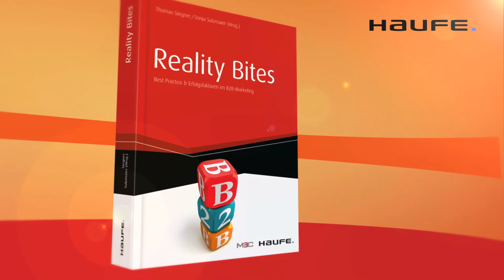Haufe Reality Bites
Alle Autoren des Buches "Reality Bites - Best Practices & Erfolgsfaktoren im B2B-Marketing" sind Mitglieder des Marketing Benchmark Circles, einem Netzwerk von Marketingverantwortlichen aus der IT Branche. Vertreten sind sowohl große internationale Akteure wie Accenture, Adobe, A.T. Kearney, Capgemini, IBM, T-Systems als auch mittelständische Unternehmen. Die Herausgeberschaft wurde von Dr. Sonja Sulzmaier und Thomas Siegner übernommen. Beide verfügen über langjährige Erfahrung im Marketingbereich der B2B-Branche u. a. bei der ESG GmbH, Nixdorf, Dell und NTT Data. Leser profitieren vom geballten Erfahrungsschatz der Marketing-Profis, die in zwölf Kapiteln die relevanten Themen des B2B-Marketings bündeln, zeigen, wie es funktioniert und worauf es wirklich ankommt.